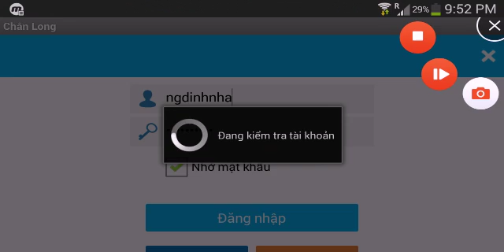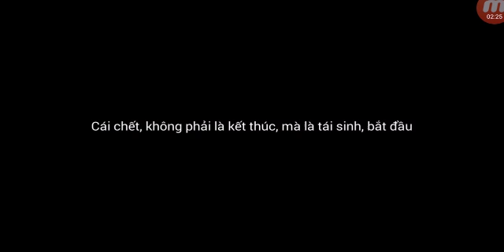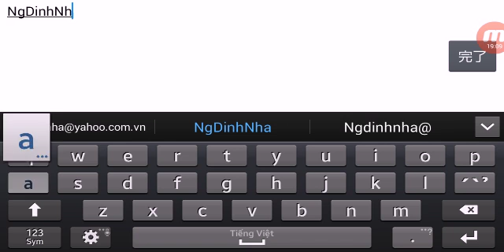Chân Long Mobile #1 Huyền thoại trở lại - NgDinhNha